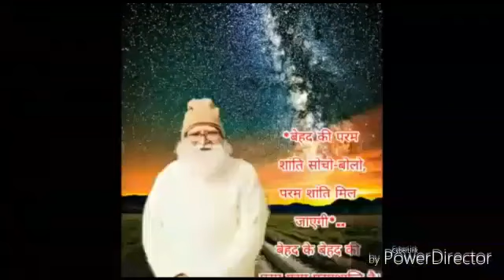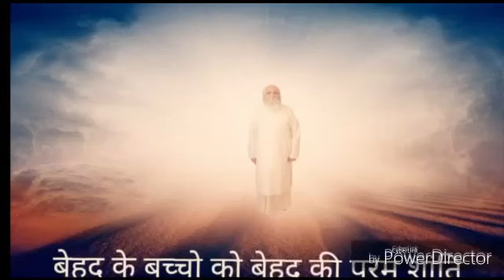Nice song wo din ayega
Video from Anant Patel